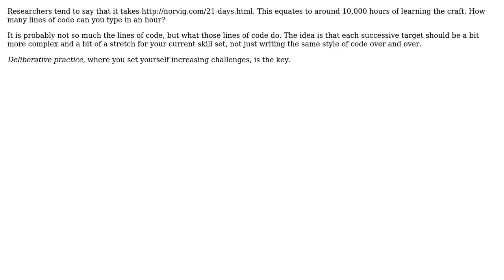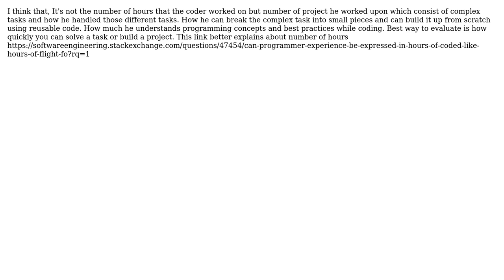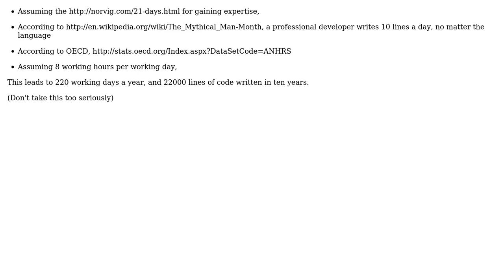Are there metrics, like in other professions, that can be used to measure whether a programmer...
Software Engineering: Are there metrics, like in other professions, that can be used to measure whether a programmer is considered experienced?

With thanks & praise to God, and with thanks to the many people who have made this project possible! | Content (except music & images) licensed under CC BY-SA | Music | Images & others | With thanks to user Tim Bodeit user Suhit Patil user mouviciel user Eric Hu user Azrael Seraphin and the Stack Exchange Network Trademarks are property of their respective owners. You are responsible for your own actions.